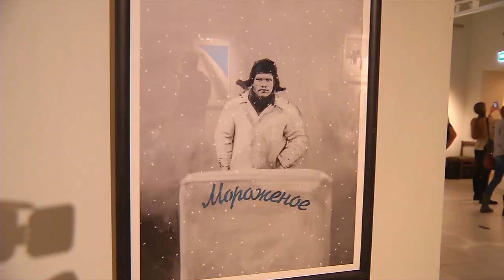ЛИЧНО ИЗВЕСТЕН_Игорь Николаев_выпуск от 13.12.18 г._ Антенна 7_Омск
Все выпуски "Лично известен"